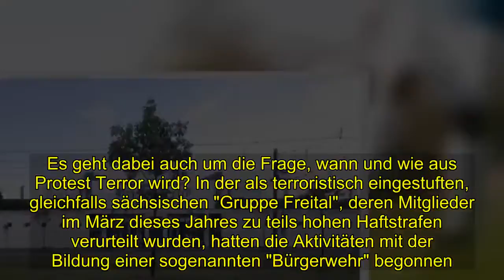Rechtsterrorismus - Der Generalbundesanwalt greift durch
[Tags], , Rechtsterrorismus Der Generalbundesanwalt, greift, durch
 Nicht schon wieder Chemnitz - ist der erste Gedanke. Der Zweite: Jetzt wird durchgegriffen und das ist gut so. Die alarmierenden Bilder von Chemnitz, wo vor gut einem Monat das Gewaltmonopol des Staates auf Messers Schneide stand, sind unvergessen. Die weltweit verbreiteten Bilder des Hasses, der wutverzerrten Fratzen, die verhetzenden Parolen und Plakate sowie die Beinahe-Ohnmacht des Staates haben aufgerüttelt. Wann, wenn nicht jetzt, muss die Demokratie geschützt und die freiheitlich-demokratische Grundordnung, die uns so viele Freiheiten bietet, verteidigt werden? Das sieht offenbar auch der Generalbundesanwalt so und hat heute durchgegriffen, mit einem großen Polizeieinsatz in Sachsen und in Bayern.Anschlag geplant Nun ermittelt die Bundesanwaltschaft gegen eine Gruppierung aus der rechtsextremen Chemnitzer Szene, die ersten Erkenntnissen zufolge einen Anschlag am 3. Oktober, dem Tag der Deutschen Einheit, geplant hatte. Was genau ist noch nicht bekannt. Den insgesamt sieben Männern zwischen 20 und 30 Jahren wird die Bildung einer terroristischen Vereinigung zur Last gelegt. Unter dem martialischen Namen "Revolution Chemnitz" soll sich die Gruppe knapp zwei Wochen nach den Ausschreitungen von Chemnitz gebildet haben. Ihr Ziel: Angriffe auf Ausländer und Andersdenkende. Sie sollen sogar versucht haben, sich Schusswaffen zu besorgen, so die ersten Erkenntnisse der Bundesanwaltschaft in Karlsruhe. Einen sogenannten Probelauf für später geplante Aktionen gab es demnach bereits Mitte September, als vier der sieben Männer als selbsternannte Bürgerwehr eine Gruppe von Ausländern mitten in Chemnitz verbal und tätlich attackierten. Damals verhaftete die Polizei den mutmaßlichen Rädelsführer, der seitdem in Untersuchungshaft sitzt. Die Angreifer sollen der Hooligan-, Skinhead- und Neonazi-Szene im Raum Chemnitz angehören und sich nach eigenen Angaben zu den führenden Köpfen der rechtsextremistischen Szene Sachsens zählen.Radikalisierung ernst nehmen Mit den heutigen Festnahmen konnte ein geplanter Anschlag verhindert werden. Es ist zu hoffen, dass die Ermittler wichtige Erkenntnisse über die Strukturen und Strategie der rechtsextremistischen Szene in Sachsen und darüber hinaus gewinnen können, um mögliche weitere Netzwerke auch bundesweit aufzudecken und unschädlich zu machen. Dass die Bundesanwaltschaft heute die Ermittlungen übernommen hat, ist kein Makel für Sachsen. Es ist vielmehr Ausdruck dessen, dass man die terroristische Gefahr rechtsgerichteter Gruppieren sehr ernst nimmt. Es geht dabei auch um die Frage, wann und wie aus Protest Terror wird? In der als terroristisch eingestuften, gleichfalls sächsischen "Gruppe Freital", deren Mitglieder im März dieses Jahres zu teils hohen Haftstrafen verurteilt wurden, hatten die Aktivitäten mit der Bildung einer sogenannten "Bürgerwehr" begonnen. Das ist eine Parallele zum heutigen Fall aus Chemnitz und zeigt, wie brenzlig die Lage werden kann, wenn gewisse Tendenzen zur Radikalisierung nicht ernst geno